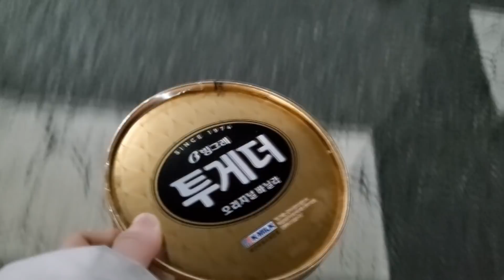[먹방 브이로그] 당면넣고 양평해장국x갈치속젓, 약과x투게더 먹고 컵라면으로 해장하기, 돈까스 과몰입, 혼자먹게된 과메기, 사무실 구하고 랍스타대신 크레이피쉬, 백골뱅이x비빔면